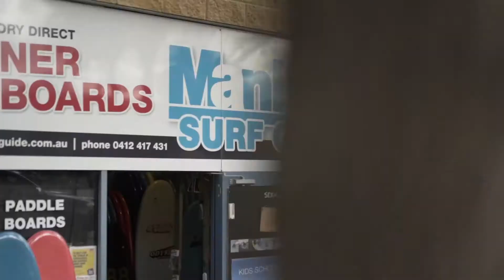Welcome to Manly Surf Guide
Manly Surf Guide offer quality, personalised and unforgettable one and two day surf adventures, two hour group lessons, private surf coaching, kids surf camps and surfboard hire. We also have the best vale soft surfboards on the market, with over 10 quality brands on offer in our Brookvale store.
Manly Surf Guide are voted as Sydney’s number one surf school on TripAdvisor. Gain new surfing skills, experience epic waves and have one of the best days of your life! There is no way to describe the feeling of riding a wave. Stoked! Pumped! Frothing! Ripping! Killing it! ... doesn't even come close!

So what are you waiting for? Visit manlysurfguide.com.au , and you will be on your way to an awesome and unforgettable surfing experience!

8 Sydenham Rd Brookvale